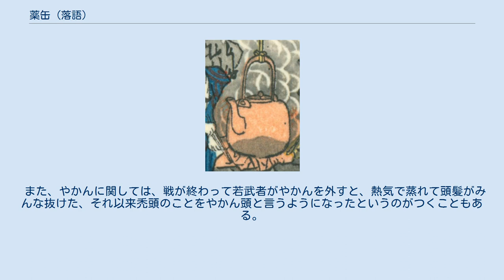薬缶 (落語)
薬缶（やかん）は古典落語の演目の一つ。
原話は、明和9年（1772年）に刊行された『鹿の子餅』の一編である「薬罐」。
 主な演者には、初代三遊亭圓遊、3代目三遊亭金馬などがいる。
とくに金馬は演者自身見事な薬缶頭だったこともあり、多くの人に親しまれた。
 前半部分だけを抜き出し「魚根問」として演じられることもある。
 江戸時代のやかん。
広重「東海道五十三次・袋井(部分) 岩田の隠居がお茶を飲んでいると、そこへ八五郎がやってくる。 「おぉ、現れたなグシャ」 「へぇ」 「マァ、上がれグシャ。お茶でもどうだグシャ」 「な、何ですか、その『グシャ・グシャ』っていうのは。ぬかるみを歩いているんじゃ無いんですから」 「あぁ、グシャとは愚か者の事だ、愚者」 「愚か者…そうですか。おれぁそんな事とは気づかず返事しちゃった」 カチンとなった八五郎。
如何してやろうかと考え込み、あるアイディアが…。
 「隠居は、何でも知っているんですねぇ」 「その通りだ。森羅万象・神社仏閣、この世に知らぬものは無い」 「そうですか。じゃあ聞きますがね…」 のっぴきらない状況に追い込み、八五郎の逆襲が始まった。
 まずは、お魚の由来で小手調べ。
 「じゃあ、魚の名前なんかどうです？　まずは『マグロ』」 「真っ黒だからマクロだ」 「『コチ』は？」 「こっちへ泳いでくるからコチだ」 「向こうへ行く事もあるでしょ？」 「お前が向こうに回ればコチになる」 「じゃあ、『平目』は？」 「平たいところに目が付いてるからヒラメだ」 「詰まんない事聞いちゃったな。じゃあ『鰈』は？　カレーライスなんて言ったら怒りますよ？」 「うーん、あれはヒラメの家来で、家令をしている」 「『鰻』は？」 「昔はヌルヌルしていたのでヌルといった。あるとき鵜がヌルをのみ込んで、大きいので全部のめず四苦八苦」 「へぇ」 「鵜が難儀したから、鵜、難儀、鵜、難儀、鵜難儀でウナギだ」 「ウーン…。じゃあ、『鰯』は？」 「イワシは『下魚』といわれるが、あれで魚仲間ではなかなか勢力がある。だから鰯が魚たちの名付け親になったんだ」 「ですから、その鰯自身は誰が名づけたんですか？」 「うー。ほかの魚が名をもらった礼に来て、「ところであなたの名は？」と尋ねられて「わしのことは、どうでも言わっし」と答えた。
これでイワシだ」 「では、次は日用品ではどうでしょうか？　まず『土瓶』」 「土でこさえた瓶だから土瓶。鉄で作れば鉄瓶だ」 「『茶碗』は？」 「置くとちゃわんと動かないから茶碗だ」 「手ごわいな。じゃあ『薬缶』は？」 「や(矢)で出来て…いないか」 隠居はダンマリ。
八五郎はニマニマ…。
 「答えてやろう。昔は…」 「ノロと言いました？」 「いや、これは『水わかし』といった」 「それをいうなら『湯わかし』でしょ」 「水を沸かして、初めて湯になるのではないのか？」 「はあ、それで、なぜ水わかしがやかんになったんで？」 「これには物語がある」 川中島の合戦で、片方が夜討ちをかけた。
 かけられた方は不意をつかれて大混乱。
 ある若武者が自分の兜をかぶろうと、枕元を見たが何故かない。
 あるのは水わかしだけ。
そこで湯を捨て、兜の代わりにかぶった。
 この若武者が強く、敵の直中に突っ込む。
 敵が一斉に矢を放つと、水わかしに当たってカーンという音。
 「矢があたって…」 「矢が当たってカーン…だから薬缶か」 「その通りだ」 「でも、蓋が邪魔になりませんか？」 「ボッチをくわえて面の代わりだ」 「つるは？」 「顎へかけて緒の代わり」 「じゃあ薬缶の口…」 「昔の合戦には『名乗り』があった。聞こえないと困るから、穴があったほうが好都合だ」 「あれ、かぶったら下を向きます。上を向かなきゃ聞こえない」 「その日は大雨。上を向いたら、雨が入ってきて中耳炎になる」 「耳なら両方ありそうなもんだ」 「ない方は、枕をつけて寝る方だ」 原話では、海を越えて韓国に流れ着いた薬缶を見つけた現地の人が、「これは日本の兜ではないか」と考察する。
 ウナギの由来に関しては別伝がある。
 また、やかんに関しては、戦が終わって若武者がやかんを外すと、熱気で蒸れて頭髪がみんな抜けた、それ以来禿頭のことをやかん頭と言うようになったというのがつくこともある。